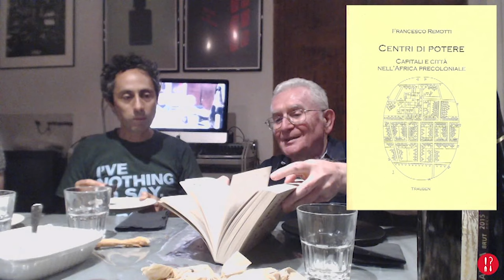L’IDENTITÀ, UNA RAPPRESENTAZIONE DISTORCENTE LA REALTÀ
Liquidare quindi il concetto di identità, questa, è la proposta di Francesco Remotti.
Un invito ad affrontare i problemi della convivenza con una strumentazione concettuale «un po’ più adeguata». E con un’avvertenza metodologia preliminare: la consapevolezza che la rappresentazione della realtà non è la realtà stessa, che c’è una disparità tra «come stanno le cose e la rappresentazione delle cose stesse».

L’idea dell’identità, come l’idea di individuo, è una rappresentazione distorcente la realtà.

Un suggerimento pratico. Quando ci svegliamo, guardandoci allo specchio, provare a dire: – Oggi somiglio a me stesso. Cosa non posso far finta, rispetto a prima, che non ci sia? È una questione che riguarda il tempo. Il tempo e, soprattutto, il tempo di chi è in realtà incorporato nella mia vita.

Il problema è come riusciamo a capire che cosa non è, nella nostra esperienza, semplicemente rappresentazione o immagine. Che cos’è ciò che non possiamo continuare a ignorare, e a cui rimanere indifferenti, perché è invece la condizione stessa della nostra vita sociale? Un sorriso.

(9 – Fine)